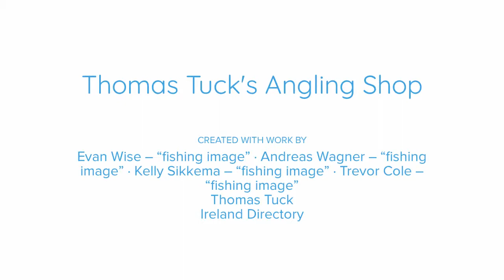Tuck's Angling Shop - Ireland Directory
Another Ireland Directory Video promoting a Local Business and this time it is the turn of Tuck's Angling Shop in Oughterard.